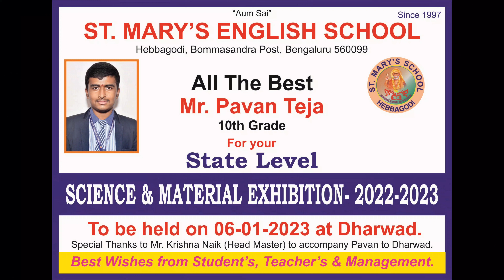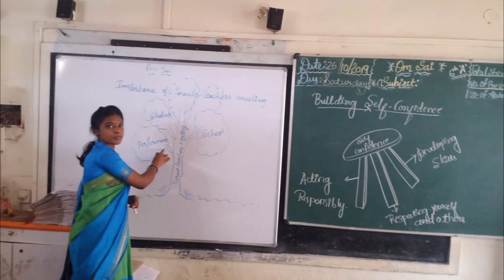ANNUAL DAY_ SCHOOL ANNUAL REPORT. 25TH ANNIVERSARY_ RAJATOTHSAVA-2022-23_ ST. MARY'S ENGLISH SCHOOL.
SCHOOL ANNUAL REPORT AV. SHAALA RAJATOTHSAVA-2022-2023.